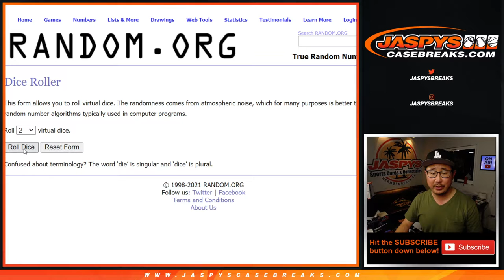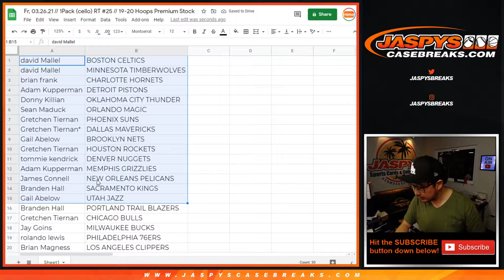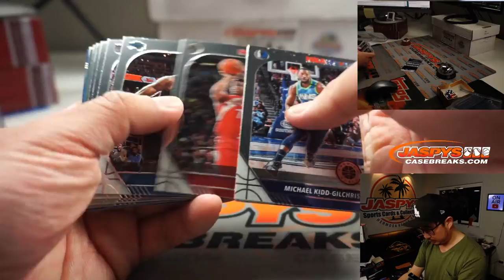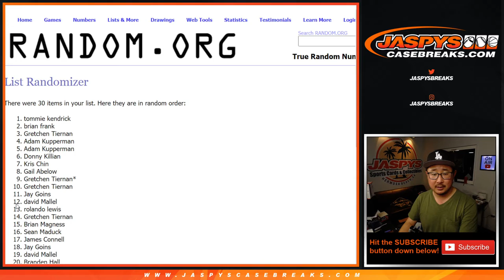Fr, 03.26.21 // 1Pack (cello) RT #25 // 19-20 Hoops Premium Stock